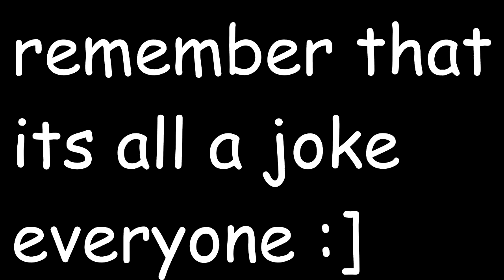TommyInnit Talks About Dream Cheating Speedrun Accusations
TommyInnit talks about Dream's fake speedrun/cheating accusations, and "reveals himself as the Harvard expert behind Dream's response video"

for a couple of new viewers THIS IS ALL A JOKE BY THE WAY, TOMMY ISN'T A HARVARD EXPERT, AND HE DEFENDS DREAM'S SIDE, THIS IS ALL A JOKE! this is only a funny moment (one of the funniest bits on his stream)